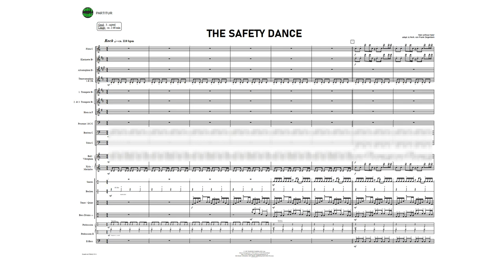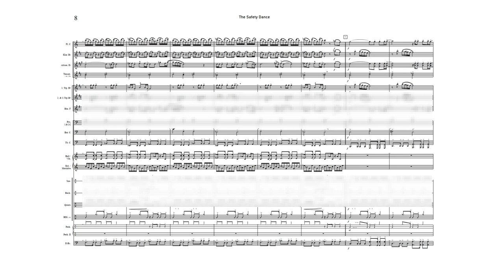THE SAFETY DANCE | für Marching Band | 'Men Without Hats'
THE SAFETY DANCE, Men Without Hats
adapt. & Perk. von Frank Ziegenbein

Grad: 3 - mittel
Länge: ca. 2:46 min
Genre: Pop / Rock
Preis: 99.- €

Info / Bestellung:
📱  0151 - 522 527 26